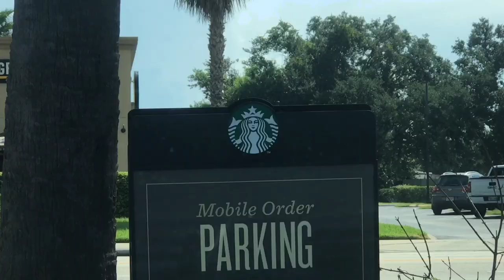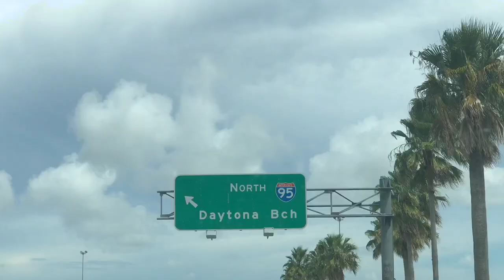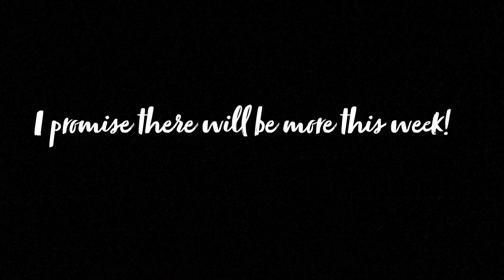RAN MY FIRST 5K!!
Jonathan Woodward / Ep. 09 /
Vero Beach, FL / 2018 /
Filmed on my iPhone 7 Plus /
Made with Adobe Premiere Clip /